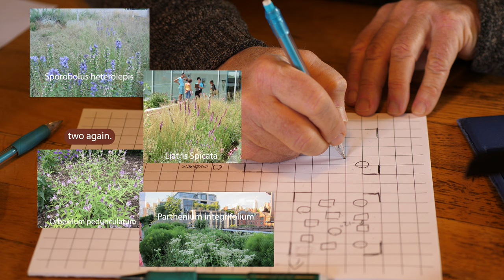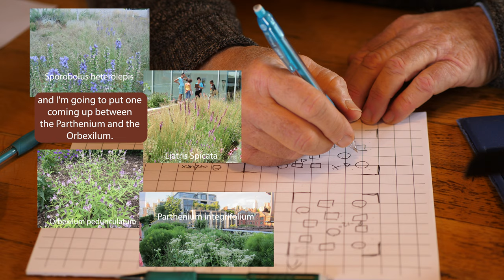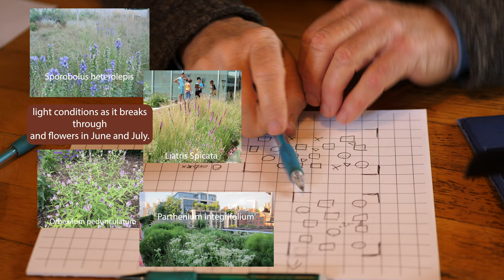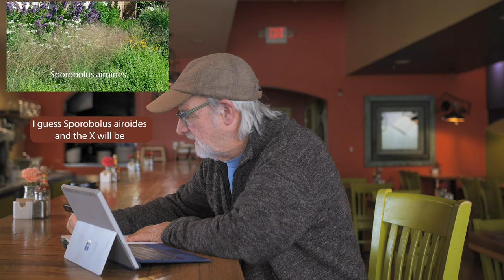Now Is The Time To Design! Episode #162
Join me for a peaceful, contemplative design session.  It's what the 'off-season' is for!

Closed Caption is now available!  Activate with the CC button on the bottom right of the video window.

👉 Recommended reading 🤓
📗 The World-Ending Fire by Wendell Berry
📗 Gardening With Perennials Month By Month
📗 Tokachi Millennium Forest: Pioneering a New Way of Gardening With Nature
📗 In Praise Of Shadows
📘 The Hidden Half Of Nature
📘 Jewels of the Plains by Claude A. Barr
📕 The Art of Planting or the Planter's Handbook by Graham Stuart Thomas
📘 Hardy Perennials by Alan Bloom